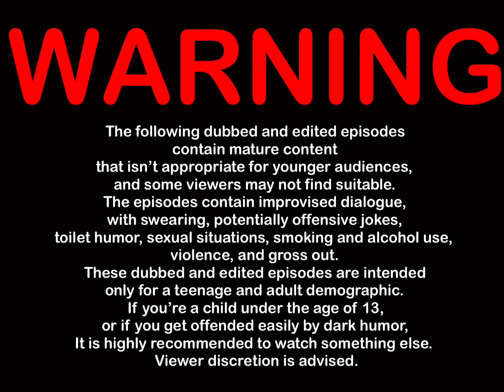Ren & Stimpy: Adult Party Cartoon - Re-dub and Re-edited (Links In Description) (13+)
⚠️🚨WARNING🚨⚠️
POTENTIALLY OFFENSIVE JOKES, AND HEADPHONE USERS, THERE IS LOUD VOLUME THROUGHOUT EPISODE 6!

Q. “Hey, are you still making plush videos?”
A. Don’t worry, yes I am! I actually filmed one pretty recently, so I’m hoping people are looking forward to that!!!

But in the meantime, here’s a little project that me and three of my close/best friends of mine have been working on since February of this year!!! A dubbed and edited version of a terrible spin-off! On calls in a private Discord server, we dubbed over the main six episodes of the terrible show, Ren & Stimpy: Adult Party Cartoon, so that we can add actual funny jokes to the content, and I edited the episodes so that filler doesn’t ensue, and so that people won’t tear out their eyeballs, hopefully. We all enjoyed the finalized versions, and we hope you do as well!!! There will even be bonus episodes coming soon!!! Also, if you’re wondering on why it’s called “Re-dubbed and Re-edited”, I’m just gonna say, no, this hasn’t been done before, and I think that name is cool

Main Character Voice Cast:
MG1209: Ren
Super Mario Jeremy (me): Stimpy
Seth Horst: Mr. Horse
Plushies And Animations: George Liquor (upcoming bonus episodes)